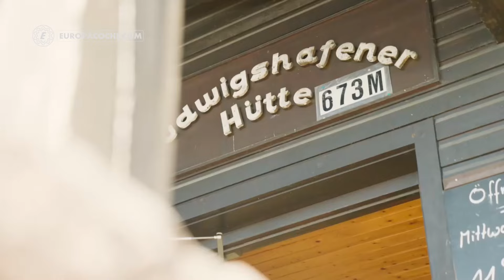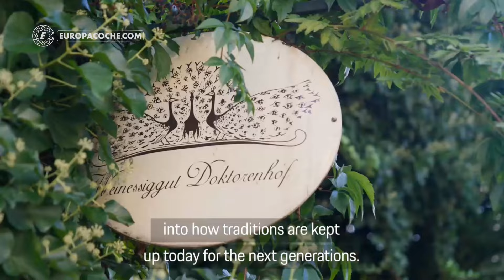Porsche y el Combustible e-Fuel para coches clásicos y actuales. | EUROPA COCHE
En el futuro de los coches con cero emisiones CO2, pues el e-fuel hará posible seguir conduciendo coches con motor de combustión sin añadir CO2 a la atmósfera.

El combustible no requerirá realizar modificaciones en los motores, ya que será equivalente a la gasolina sin plomo en términos de funcionamiento.

Porsche ha organizado una ruta con siete 911 de distintas épocas, abastecidos solamente con e-fuel.